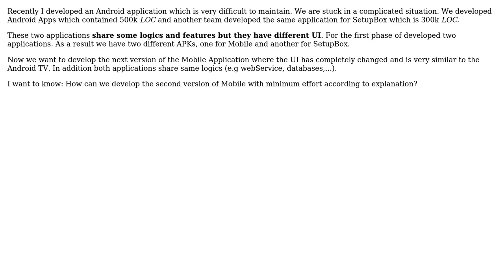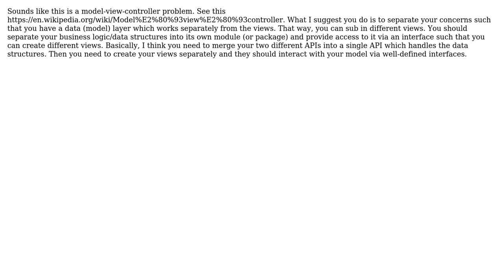Software Engineering: Architecture recommendation for Android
With thanks & praise to God, and with thanks to the many people who have made this project possible! | Content (except music & images) licensed under CC BY-SA | Music | Images & others | With thanks to user Mike V user Khris user Amir and the Stack Exchange Network Trademarks are property of their respective owners. You are responsible for your own actions.